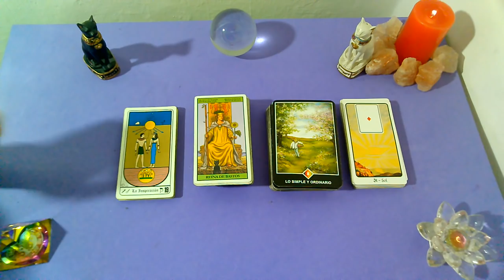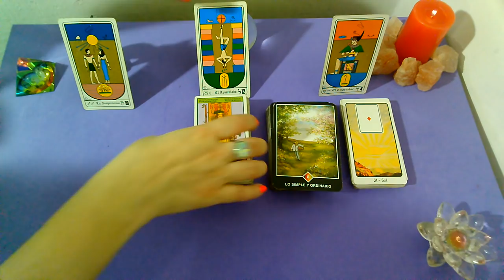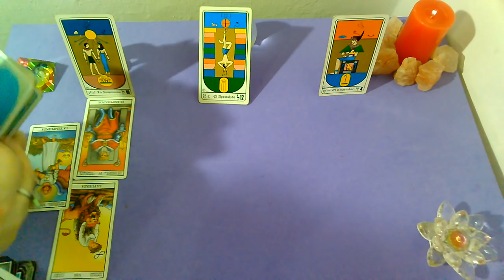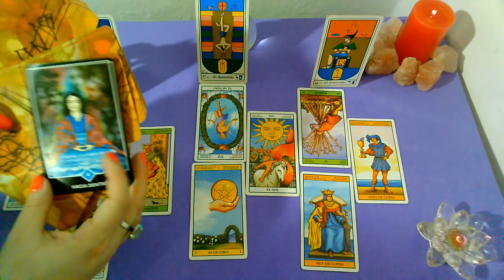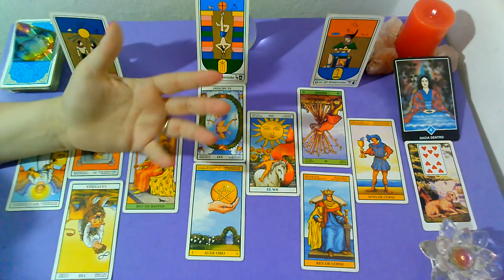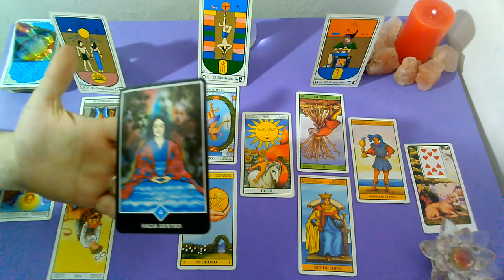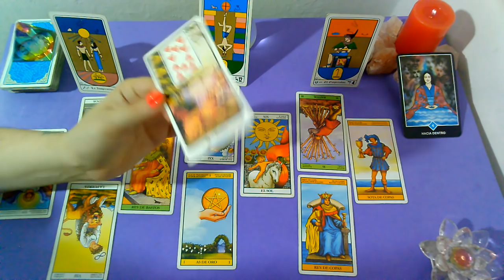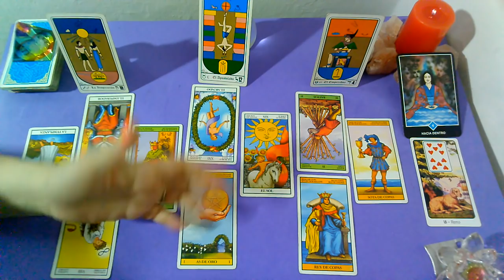*VIRGO*♍"EX PAREJA" Que siente?Que piensa?Que hará al respecto?(1RA QUINCENA) DICIEMBRE 2019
Lectura Intuitiva de EX PAREJA para el signo de VIRGO, sol, luna y ascendente para la 1RA Quincena de DICIEMBRE 2019.